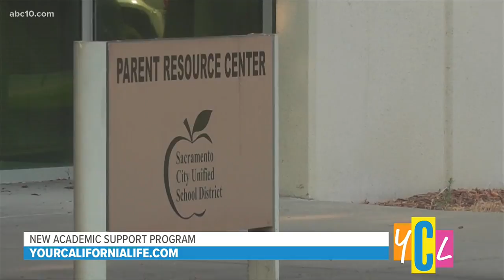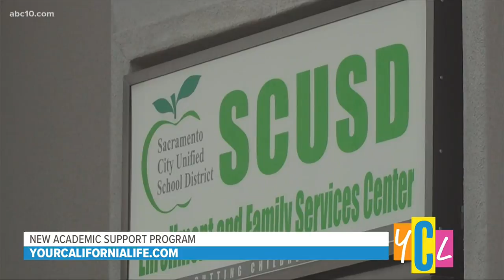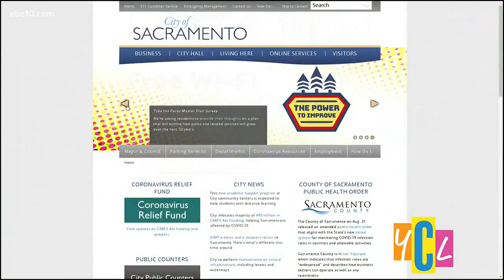Sacramento Mayor Darrell Steinberg talks about distance learning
Mayor Darrell Steingberg discuss funding of a new academic support program for distance learning and the ongoing issues with SCUSD and SCTA.